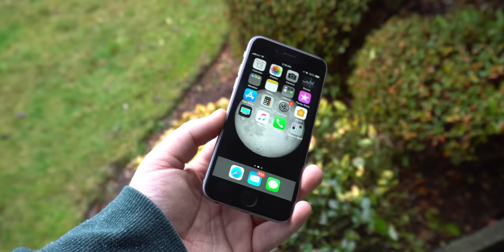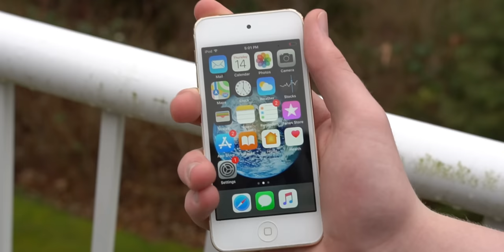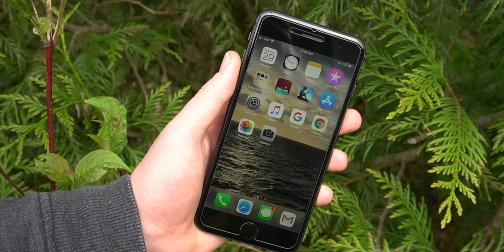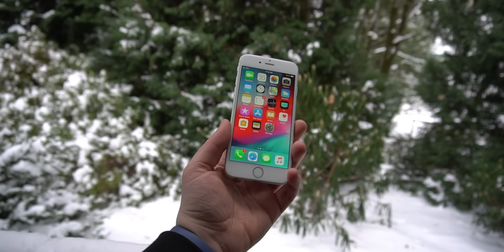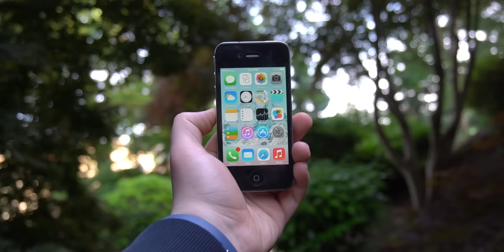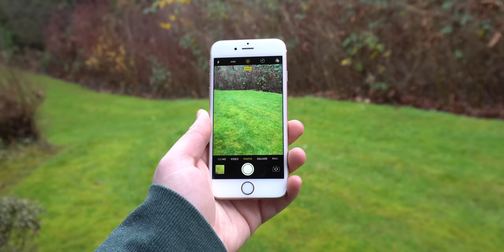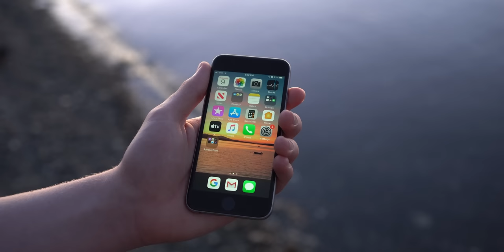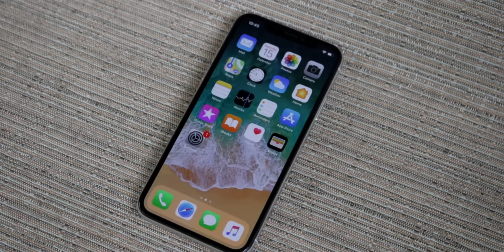Ranking Every Smartphone I've Used! - 91Tech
Happy New Year! Today let's have some fun and rank each and every smartphone I've ever used from worst to best... from the HTC Wildfire S to the iPhone X this should be fun!